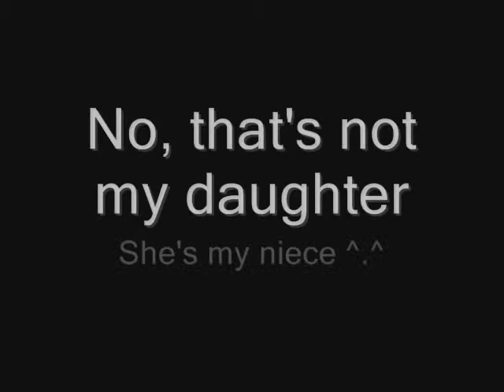Astrojax: Dos Truncos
Shown here are two Astrojax tricks TheFerrel developed while he had a cast on. First was inspired by Vert Skateboarding where the skater does an "Allie Oop" which is a spin in the opposite direction which is natural. Second trick was inspired from the "Toggle", a trick coined by Cizrek, turned into switches.

Songs are found on the "Coraline" soundtrack.